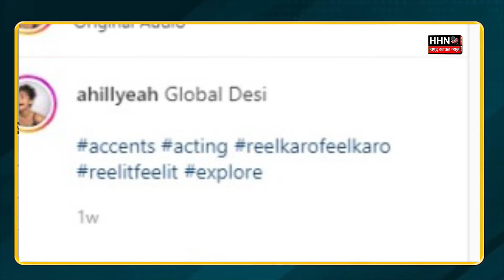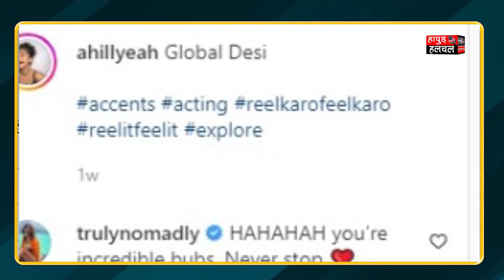हिंदी को विदेशी लहजे में बोलती लड़की का Viral Video , यूजर्स बोले- गजब का Talent | Hapur Hulchul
हिंदी को विदेशी लहजे में बोलती लड़की का वीडियो वायरल, यूजर्स बोले- गजब का टैलेंट

सभी देशों में अलग अलग तरह की भाषा, ज़बानें  बोली जाती है और इन्हें बोलने का ढंग सबका मुख़्तलिफ़ होता है जिसको हम "Accent" कहते हैं. इसका मतलब होता है, "शब्‍दों के उच्‍चारण का विशेष ढंग जो बोलने वाले के देश, निवासक्षेत्र या सामाजिक स्‍तर को दर्शाता है."

Team :- HHN
Edit By -  Naitik Saini
Anchor :- Hafsa Bano Siddiqui